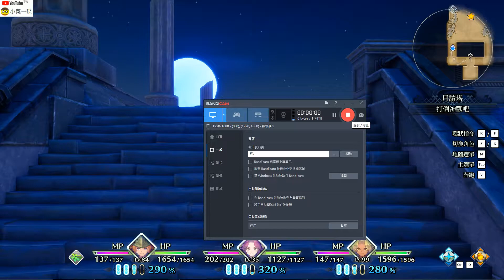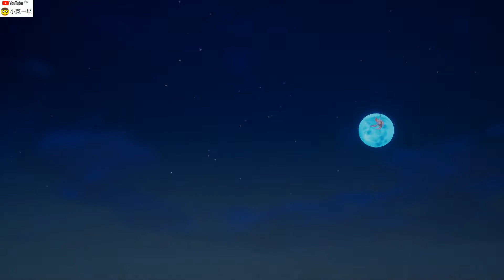STEAM 聖劍傳說3 145 其他對話 安潔菈66